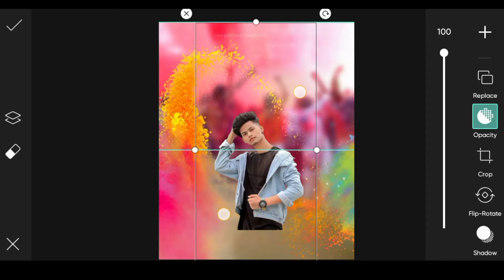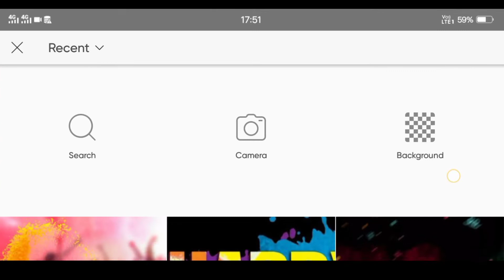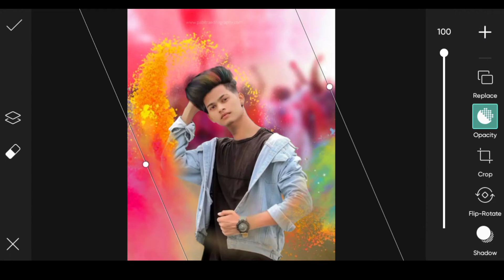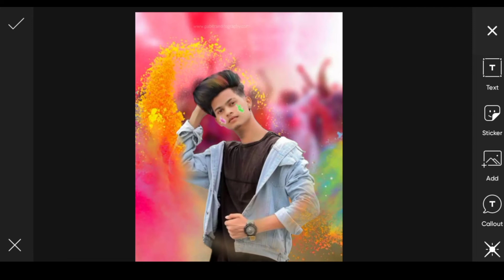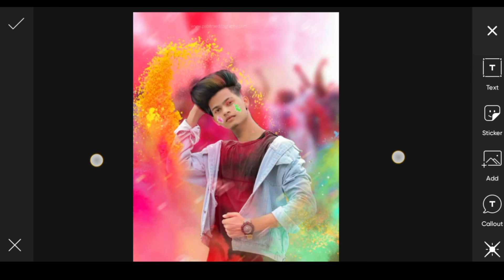Holi photo editing 2022! Happy holi photo editing picsart! Holi creative photo editing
Holi hain
Happy Holi
new 2022 happy holi photos editing
Holi photo editing picsart
Happy holi photos editing trick online
Happy holi photo editing video viral
happy holi photos editing 2022
holi video
Holi 2022video
holi photos editing 2025
holi photo editing video picsart viral
holi status